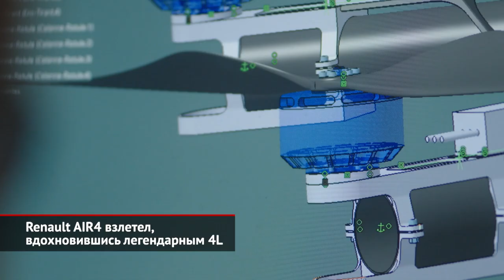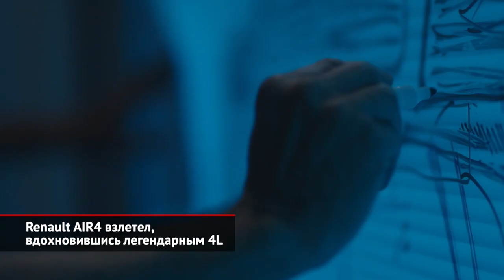Renault AIR4 взлетел, вдохновившись легендарным 4L | Новости с колёс №1803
Для Франции Renault 4L — автомобиль, без преувеличения, культовый. Первая переднеприводная легковая модель продержалась на конвейере больше 30 лет, а её суммарный тираж превысил 8 млн экземпляров. Это был «автомобиль, как джинсы» — недорогой, удобный и универсальный, одинаково пригодный как для города, так и для деревни, как для будней, так и для праздников, как для мужчин, так и для женщин. В этом году знаменитая модель отмечает 60-летний юбилей. В честь этого события Renault проводила различные праздничные мероприятия, а в завершение — презентовала шоукар, который предлагает неординарную интерпретацию «катреля». Так, специалисты центра моушн-дизайна TheArsenale приняли предложение Renault разработать новую версию четырёхколёсной легенды, которая смогла бы… перемещаться по воздуху. Так появился концепт AIR4. Дизайн шоукара вдохновлен ретро-иконой, но при этом кузов летающего автомобиля полностью сделан из углепластика, чтобы сохранить привычные линии и массу оригинальной модели, но предложить новые динамические характеристики. Жёсткость кузова была полностью переработана, исходя из новой концепции: необходимо было обеспечить возможность приложения подъёмной силы и горизонтальной тяги, что потребовало множества часов расчётов и испытаний. Благодаря методам генеративного проектирования и использованию искусственного интеллекта инженеры TheArsenale смогли проанализировать терабайты данных, чтобы найти техническое воплощение идей дизайнеров до начала реальных испытаний. У AIR4 нет колёс. Вместо них установлены четыре двухлопастных винта на каждом углу кузова. Кабина расположена по центру рамы, а для доступа водителю нужно поднять переднюю часть корпуса, стилизованную под оригинальный Renault 4. Летающий концепт питается от литиево-полимерных аккумуляторов. Максимальная горизонтальная скорость автомобиля составляет 26 м/с, наклон во время полёта равен 45°, а максимальный наклон — 70°. Необычная новинка способна взымать на высоту до 700 метров, скороподъёмность может достигать 14 м/с, но ограничена 4 м/с по соображениям безопасности. Наконец, изменяемая тяга равняется 380 килограммам. До конца этого года AIR4 будет экспонироваться на Елисейских полях, в «Ателье Renault», а затем шоукар отправится на мировые гастроли.